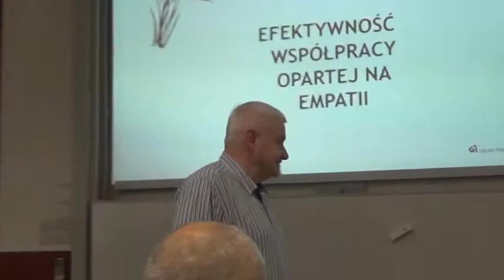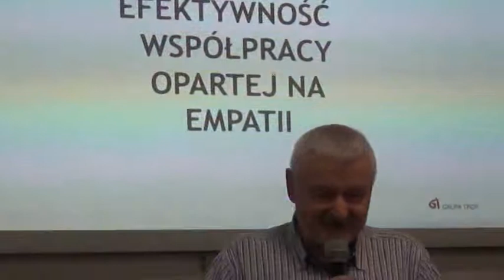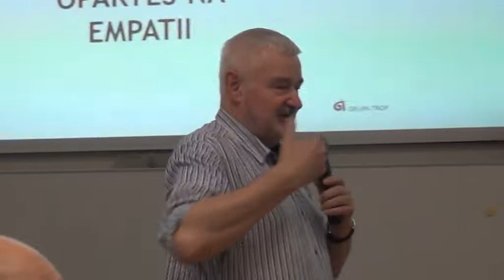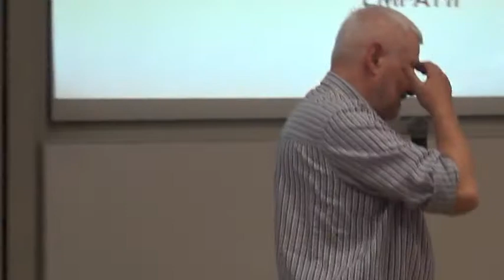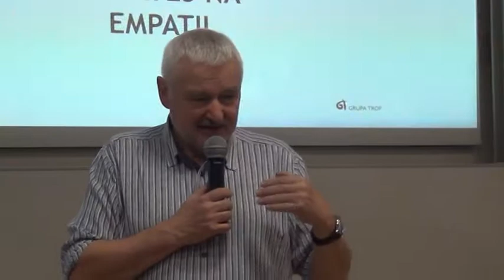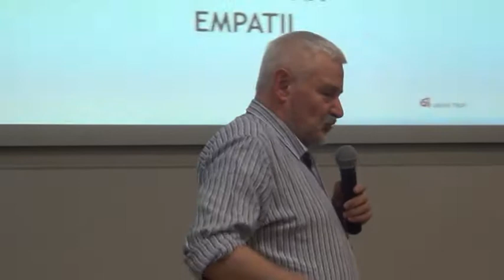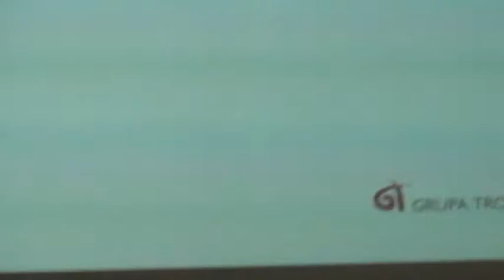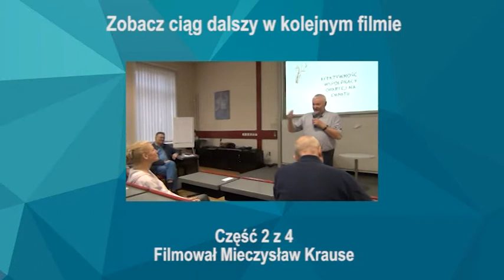Efektywność współpracy opartej na empatii - Wykład Jacka i Doroty Jakubowskich – Grupa TROP. Cz. 1/4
Empatia jest częścią naszego wyposażenia biologicznego. Ma swój wymiar emocjonalny, poznawczy, duchowy. Może niszczyć, może tworzyć. Doprowadza do dramatów, ale dzięki niej możesz budować wspólnoty, kochać, a także sensownie pracować.